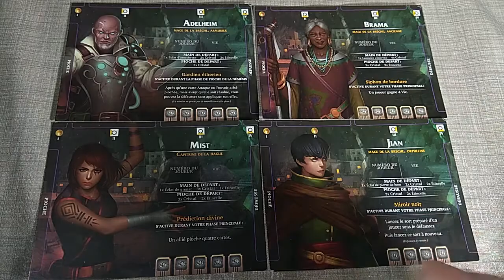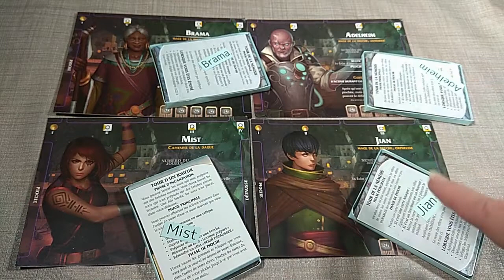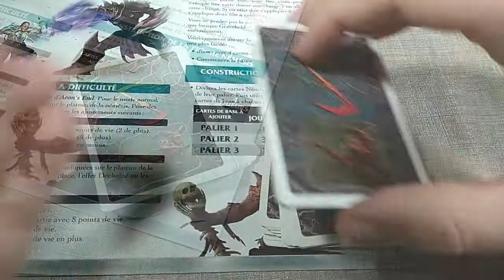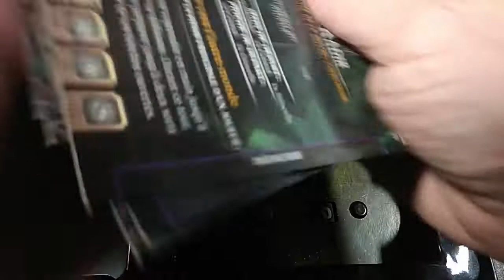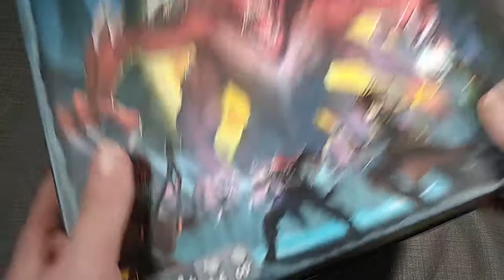Aeon's End : préparation de parties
Comment gagner du temps d'installation et de mise en place pour la prochaine fois ? Il suffit de préparer votre prochaine partie du jeu de société Aeon's End !
⮮ 🛈 Plus d'informations 🛈 ⮯

💡 Auteur : Kevin Riley
🎨 Illustrateurs : Gong Studios
🏭 Éditeur : Matagot (@editionsmatagot9795)